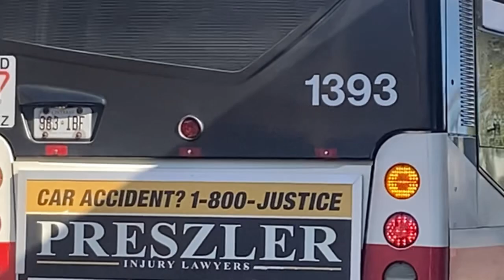New! Toronto TTC Runnymede and Jane Transit Buses In Action!!! 10/27/2022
Film Date:
10/27/2022
12:20 PM

IN THIS VIDEO WE VIEW THE TTC BUSES AT RUNNYMEDE AND JANE STATIONS